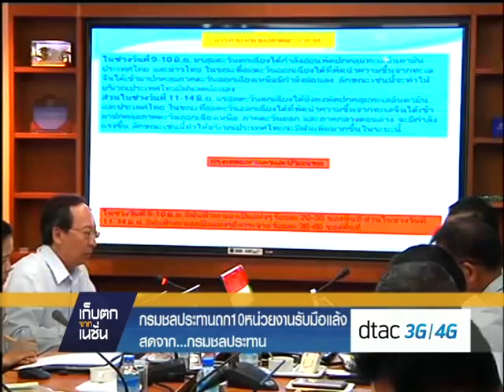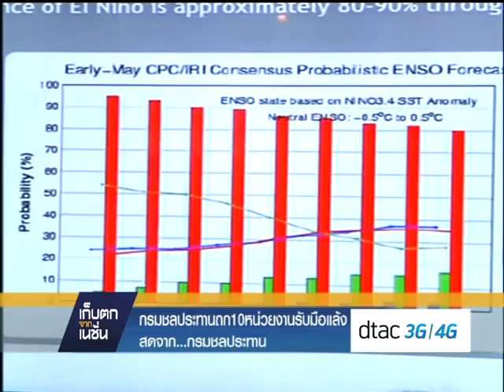แล้งในฤดูฝน (2558)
กรมชลประทาน หารือกับกรมอุตุนิยมวิทยา และการไฟฟ้าฝ่ายผลิตแห่งประเทศไทย เพื่อประเมินสถานการณ์น้ำฝน และน้ำในเขื่อน พบว่าปีนี้ ฝนตกต่ำกว่าค่าปกติ 10% ขณะที่เขื่อนใหญ่ 2 แห่ง แทบไม่มีน้ำไหลเข้าเขื่อน มีแต่ต้องระบายออก เกษตรกรที่น่าเป็นห่วงที่สุดคือภาคเหนือ และกลาง

กรมอุตุนิยมวิทยารายงานต่อที่ประชุม คณะอนุกรรมการติดตามและวิเคราะห์แนวโน้มสถานการณ์น้ำ ว่าช่วงปลายเดือน มิ.ย.ถึงสัปดาห์ที่3ของเดือน ก.ค. บริเวณประเทศไทยจะมีฝนลดลง อาจเกิดการขาดแคลนน้ำโดยเฉพาะพื้นที่แล้งซ้ำซากนอกเขตชลประทาน

ในขณะที่กรมชลประทาน ก็ประเมินสถานการณ์แล้วว่า พื้นที่ลุ่มเจ้าพระยา เหลือน้ำพอจ่ายได้เพียง 25 วัน // เวลานี้ที่ประชุมกำลังหารือกัน เพื่อรวบรวมความเป็นไปได้ที่ฝนจะตกในช่วงนี้ ซึ่งหากคาดว่าฝนจะตกช้าลงไปอีก ก็อาจต้องขอให้เกษตรกรชะลอการเพาะปลูกนาปี 2558/59 ออกไปก่อน เพื่อให้มีน้ำเหลือสำหรับรักษาระบบนิเวศและการอุปโภคบริโภค

นอกจากนี้ กรมอุตุนิยมวิทยาได้คาดหมายปรากฏการณ์เอลนินโญ่ว่า ขณะนี้อยู่ในภาวะกำลังอ่อนถึงปานกลาง และจะคงเป็นอยู่ตลอดปี 2558 ซึ่งจะส่งผลให้ช่วงต้นฤดูฝนของประเทศไทย มีแนวโน้มฝนตกต่ำกว่าค่าปกติและอุณหภูมิสูงกว่าค่าปกติเล็กน้อย

รองอธิบดีกรมชลประทาน นายสุเทพ น้อยไพโรจน์ บอกว่า ปริมาณน้ำ 4 เขื่อนในลุ่มน้ำเจ้าพระยา เหลือสนับสนุนการเพาะปลูกน้อยมาก โดยเขื่อนภูมิพลเหลือน้ำใช้ได้ประมาณ 558 ล้านลบ.ม. เขื่อนสิริกิติ์มีปริมาณน้ำใช้ได้ 946 ล้านลบ.ม. เขื่อนแควน้อยบำรุงแดนเหลือน้ำใช้ได้ 109 ล้านลบ.ม. และเขื่อนป่าสักชลสิทธิ์เหลือน้ำใช้ได้ 105 ล้านลบ.ม. กรมชลประทานมีการระบายน้ำเพื่อสนับสนุนการเพาะปลูกประมาณวันละ 62 ล้านลบ.ม./วินาที ซึ่งหากฝนไม่ตกเลย เกษตรกรไทยลำบากแน่ เพราะแม้ในเขตชลประทาน แต่น้ำต้นทุนจากเขื่อน จะต้องเก็บจากน้ำฝนที่ตกลงมา หากฝนไม่ตกลงเขื่อน น้ำก็ไม่มีเพาะปลูก